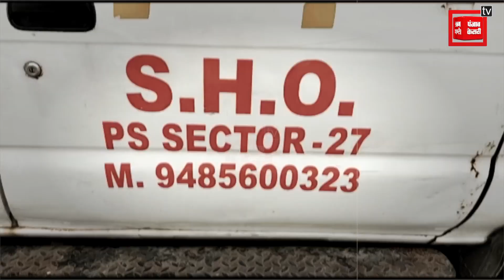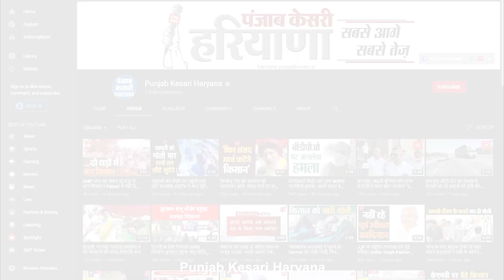मेडिकल रिपोर्ट में गड़बड़ी करने के आरोप में फंसे डॉक्टर्स, 6 पर हुई FIR दर्ज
सोनीपत के नागरिक अस्पताल के डॉक्टरों पर मेडिकल रिपोर्ट में गड़बड़ी करने के आरोप लगे है. मेडिकल रिपोर्ट सही तरह से ना दिखाने पर नागरिक अस्पताल के छह डॉक्टरों पर एफआईआर दर्ज हुई है... इन सभी पर आरोप है कि उन्होंने एक मेडिकल रिपोर्ट में गड़बड़ी की है. हत्या के मामले में डॉक्टरों द्वारा जब मेडिकल करवाया गया तो पहले एक चोट दिखाई गई और फिर जब बोर्ड ने जांच की तो चार चोटे दिखाई गई,,,, शिकायत के बाद पुलिस ने सभी डॉक्टरों के खिलाफ मामला दर्ज कर जांच शुरू कर दी है.